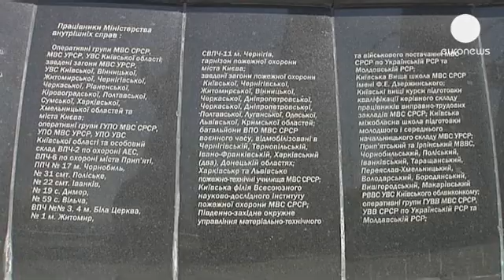Work on new sarcophagus continues as Chernobyl marks 27 years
With the 27th anniversary of the nuclear disaster in Chernobyl, it is a time to reflect, but also a time to look to the future.

Construction on a new shelter for the town's infamous power station is on track and is due to be finished by October 2015.

The new sarcophagus will safely contain the radioactive emissions of Chernobyl for the next 100 years.

Chernobyl's Ivankiv hospital is receiving 1.4 million euros from the EU for equipment to measure radioactivity. For the first time residents in the Ukrainian town will have a place to go where they can check levels in their food.

The equipment will also be used to check contamination levels in the local population.

"It's an open secret that this area is still contaminated, and though the level of some radioactive elements like Cesium-137 in some products is lower than 10 years ago, they are still very dangerous," said Yuriy Bandazhevskiy from the Science and Technology centre in Ukraine.

The 1986 accident released a lethal radioactive cloud, which contaminated swathes of Ukraine, Belarus and further afield.

There is controversy over the death toll, however some claim up to five million people have been affected.

The area around the plant is still very contaminated and is designated as a depopulated "exclusion zone".